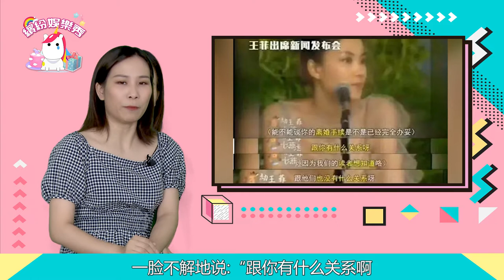王菲謝霆鋒沒完沒了？張柏芝還來插一腳！好戲上演了！| 繽紛娛樂秀